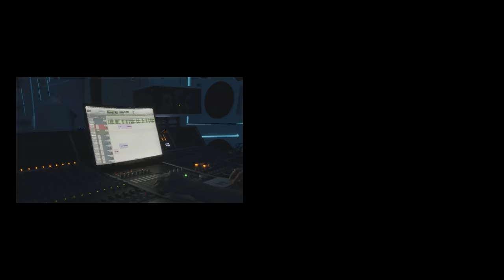Niiks - MIA (Official Music Video)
The new intro “MIA” sets the tone for the Visions Deluxe project.

MIA - @Thatsniiks
Shot & Directed by @thomascarmona
Editor: @papachopski
BTS: @snappedbyjones
Producer: @crunchmadeit @beatsbybose
Production Company: @cityislandprod